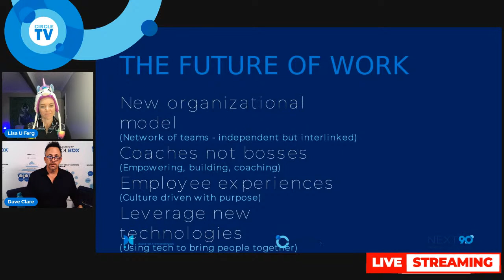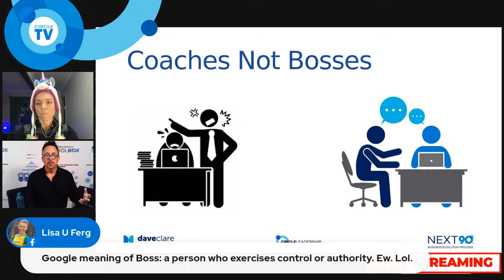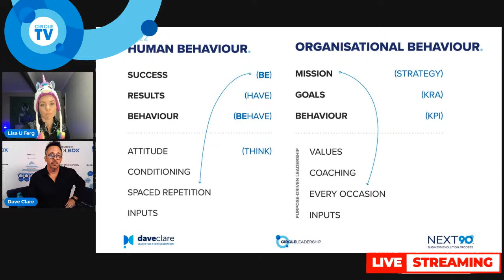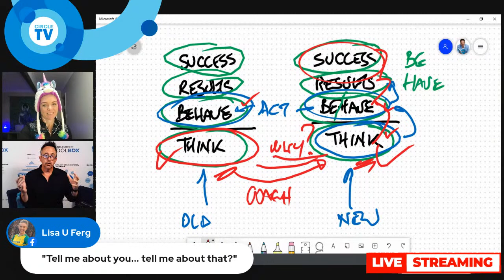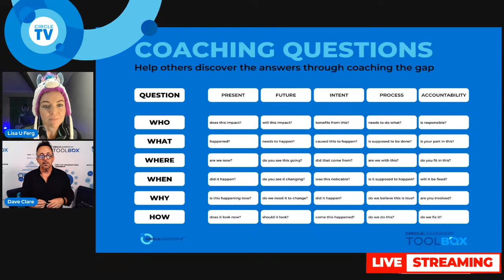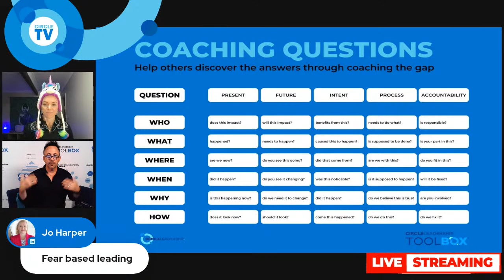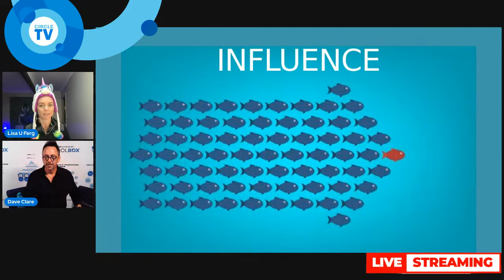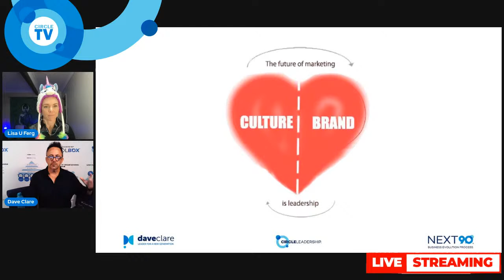You Can't Boss Someone Into Greatness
When it comes to driving your business performance to greatness, team leaders and line managers make this mistake:

They act like a boss and spend their time telling people what to do (and sometimes when to do it), only to find themselves wondering why their team won’t think for themselves.

It's a mistake because if you want your business to be great, you need to help your team be great. Last time we checked...

“You can’t boss someone into greatness.” - a Clarism

Join us on the LIVESTREAM and we will show you how to become a coach, not a boss...oh and we have a special gift for you.